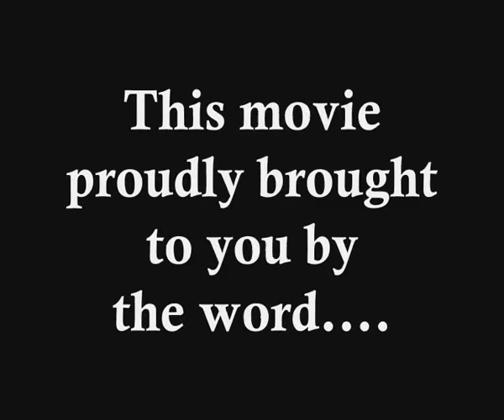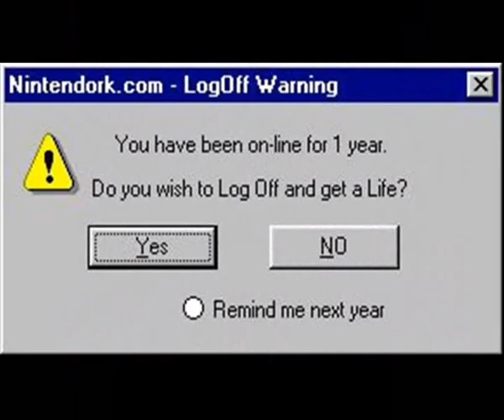Meaning of the word fu(k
A collection of hilarious pictures put together with an even funnier voice over.